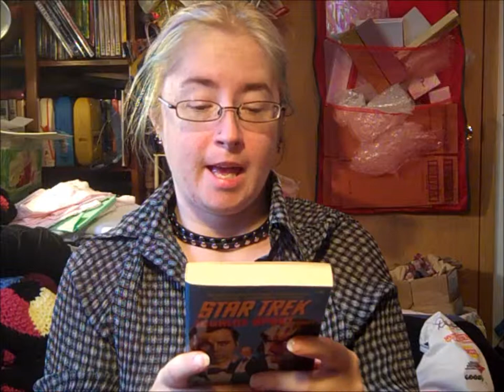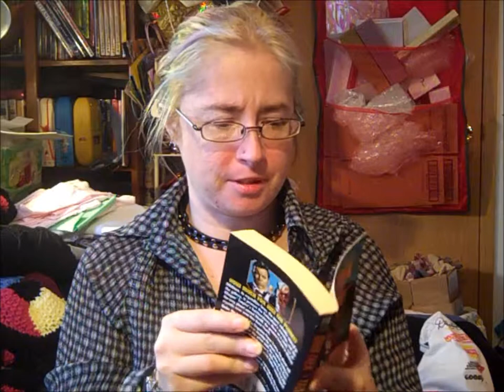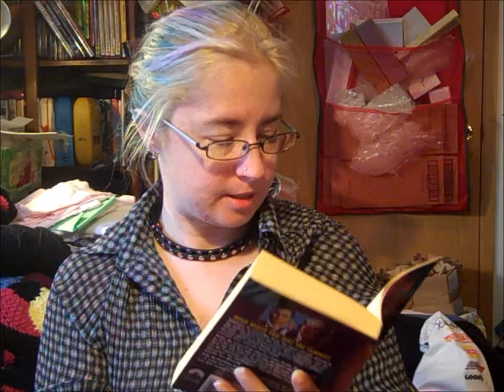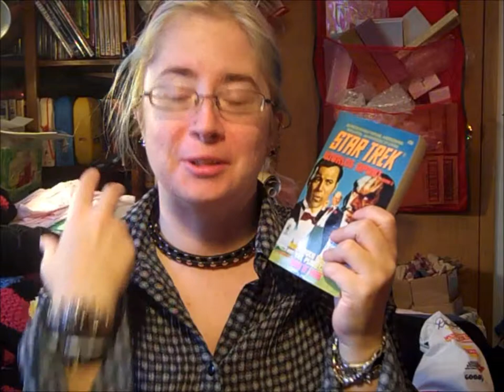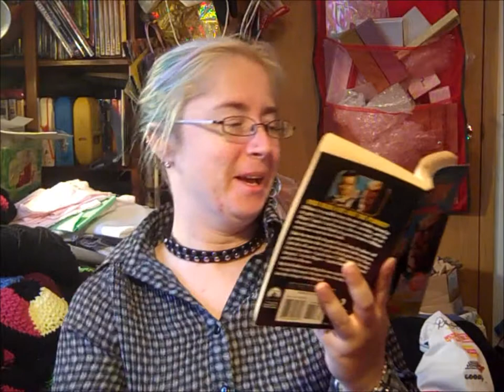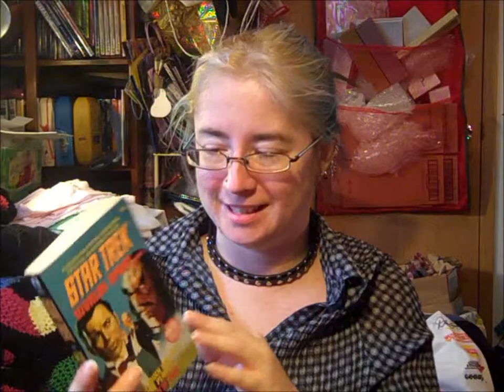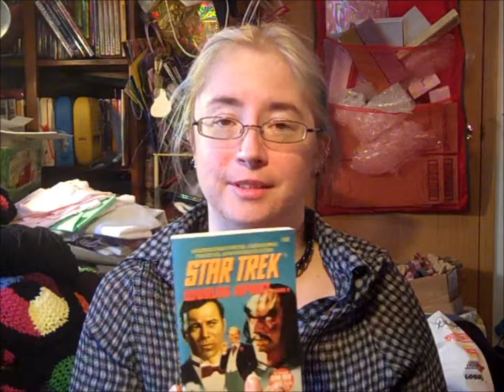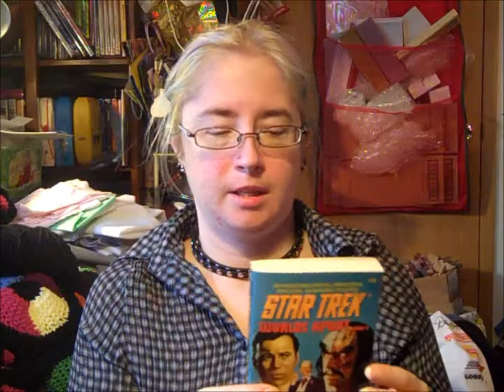Classic Book Review - How Much for Just the Planet.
Prepare to wet yourself if you read this book. every time :D